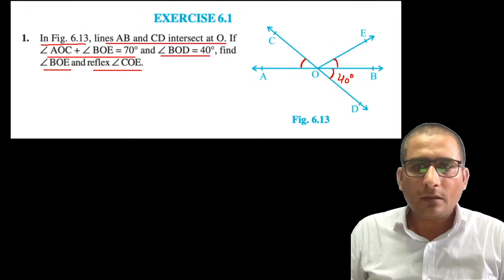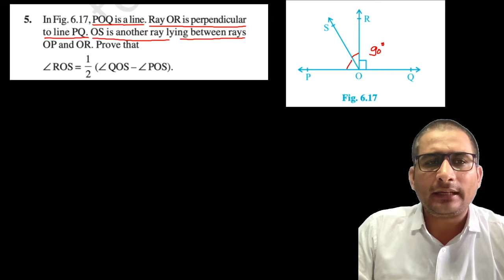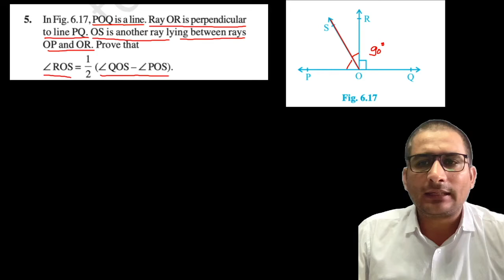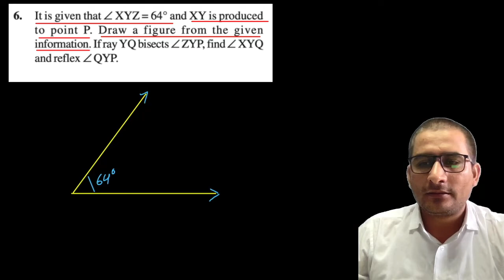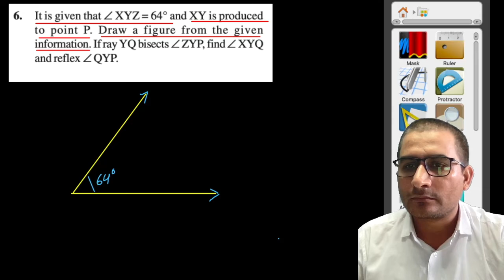Ncert Book Exercise 6.1 complete, class 9th